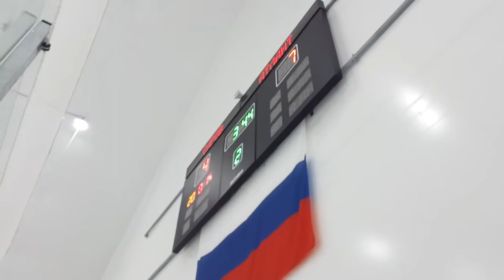Саров-Атлант 25.09.2020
Фрагмент второго периода встречи хоккеистов 2009 г.р. на Турнире "Море Спорта"
Съёмка велась на камеру телефона-видеокамера заряжалась...